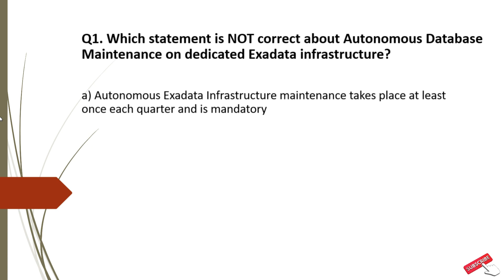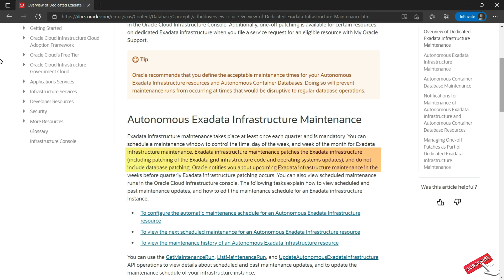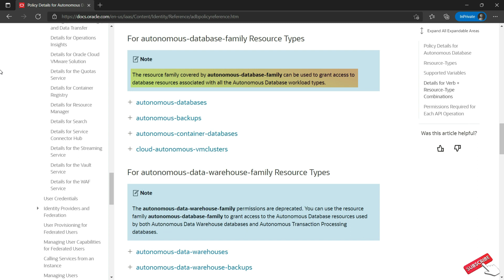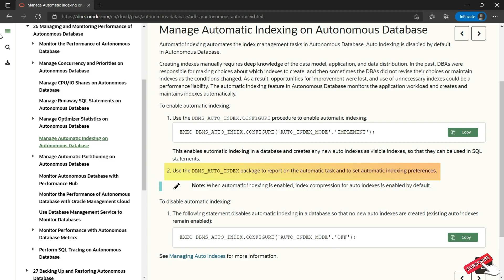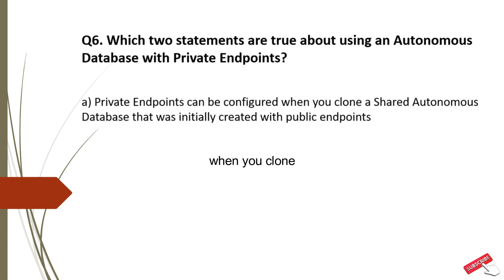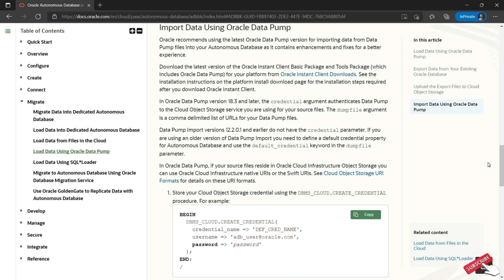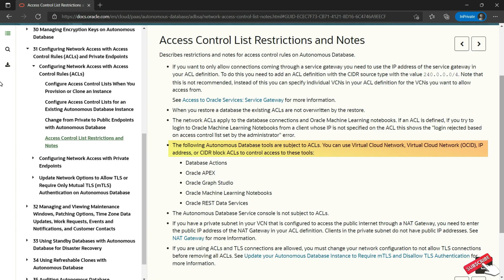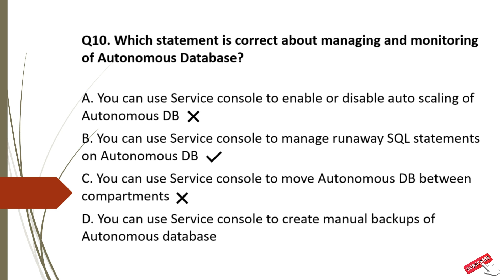[NEW] 1Z0-931-21 Exam Question | Oracle Autonomous Database Cloud 2021 Specialist - Part 6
This video cover near actual exam questions which will help you to pass Oracle Autonomous Database Cloud 2021 Specialist (1Z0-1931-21) exam high with score and in first attempt.

Each question in the video explained with detail clarification and backed by Oracle documentation to ensure maximum correctness.

▬▬▬▬▬▬ Cheat Sheet?  ▬▬▬▬▬▬

▬▬▬▬▬▬ Oracle Documentations  ▬▬▬▬▬▬

The contents of this video are provided for reference purpose only. It has no similarly with actual exam questions. Any similarly will be purely coincidental and Channel won't take any responsibility for the same. No responsibility is accepted on behalf of channel for any incorrect or misleading information on this video.